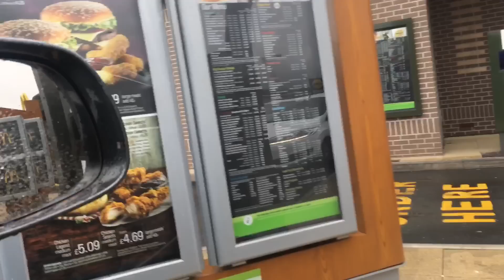Ben Phillips | VLOG - I just snapped my leg!!!